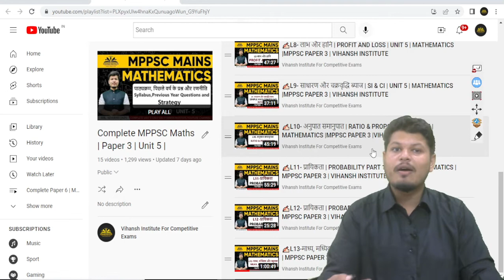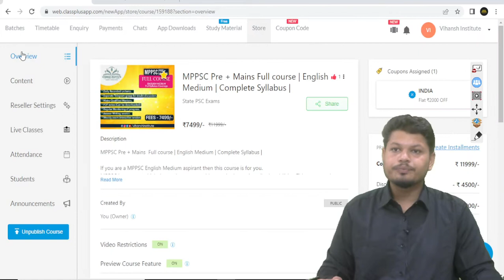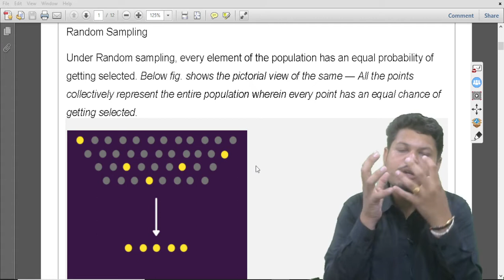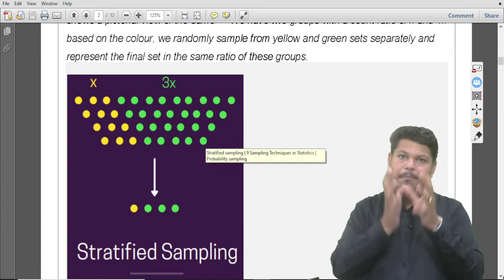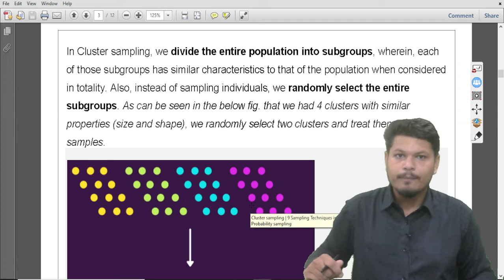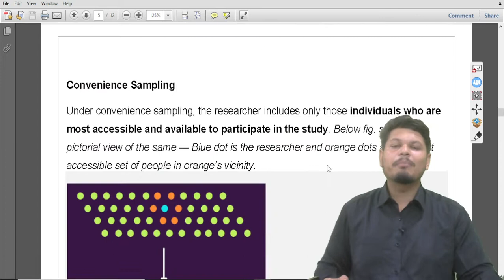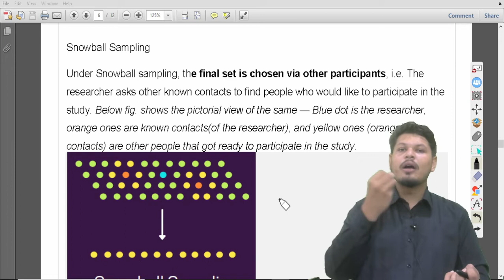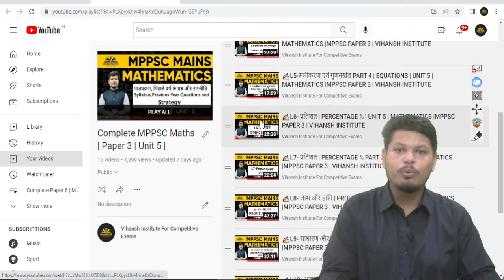✍🏻L14-प्रादर्श के प्रकार | TYPES OF SAMPLING | MATHEMATICS | MPPSC PAPER 3 | VIHANSH INSTITUTE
हिंदी एवं अंग्रेजी माध्यम के मध्य प्रदेश लोक सेवा आयोग परीक्षा ऑनलाइन कोर्से पर ₹2000 की छूट पाने के लिए एप्लीकेशन को डाउनलोड करें।

Vihansh Institute offline centre is now functional at Jabalpur. Do visit for best learning experience.
Address- P325, Sneh Nagar Road, Labour Chowk, Jabalpur.

MPPSC- 8 AM
VYAPAM-8AM
SSC/BANKING-4 PM
UPSC FOUNDATION-4 PM

Vihansh Institute लेकर आ रहा है मध्य प्रदेश लोक सेवा आयोग की मुख्य परीक्षा पेपर 3 की इकाई 5 का संपूर्ण कोर्स जो कि आपको Vihansh Institute की यूट्यूब चैनल पर मिलेगा।
गणित विषय काफी महत्वपूर्ण है जो आपके अंतिम सिलेक्शन के लिए निर्णायक होता है। तो जुड़िए इस लेक्चर सीरीज औरतें गणित विषय को मजबूत करिए और अंतिम सिलेक्शन में अच्छी रैंक हासिल करिए।
UNIT-V
 Numbers and its type, Methods of Unit Measurement, Equations and Factors, Profit loss, Percentage, Simple and Compound Interest, Ratio Proportion.
 Statistics:- Probability, Measurement of Central Tendency (Mean, Mode, Median) and Variance, Types of Sampling.

मध्य प्रदेश लोक सेवा आयोग द्वारा आयोजित करी जाने वाली मुख्य परीक्षा 2021 की तैयारी के लिए Vihansh Institute लेकर आया है "मेंटरशिप प्रोग्राम"।

इस मेंटरशिप प्रोग्राम में आप पाएंगे-
* मुख्य परीक्षा 2019 में चयनित मेंटर्स द्वारा मार्गदर्शन ।
* आपकी सभी टेस्ट कॉपी चयनित मेंटर्स द्वारा चेक की जाएगी ।
* चेक कॉपी अगले टेस्ट से पहले आपको दे दी जाएगी।
* हर अभ्यर्थी को One-to-one  Guidance जूम और वीडियो कॉल से ।
* 24*7 Support on WhatsApp Group.

mppsc maths
mppsc paper 3 unit 5
mppsc mathematics
mppsc paper 3 unit 5 maths
mppsc maths full
mppsc maths full lecture series
mppsc maths english medium
mppsc maths hindi medium
simple and compound interest
simple interest mppsc
mppsc
mppsc 2021
upsc
mppsc answer key
mppsc pre answer key
mppsc
mppsc 2021
mppsc pre
mppsc prelims
mppsc preparation
mppsc update
mppsc answer key
mppsc cut off 2022
mppsc mains
mppsc answer key 2022
mppsc latest news today
mppsc pre cut off
mppsc paper analysis
mppsc 2021 cut off
mppsc prelims 2021
mppsc news
mppsc exam preparation
mppsc final answer key 2022
mppsc final answer key 2021
mppsc final answer key
mppsc final answer sheet
mppsc 2021 answer key
mppsc 2021 answer key set d
mppsc 2021 answer key set c
mppsc 2021 answer key set a
mppsc 2021 answer key set b
mppsc 2021 aayog answer key
mppsc 2021 answer key paper 2
mppsc answer key
mppsc 2021 final answer key
mppsc prelims 2021 answer key
mppsc pre 2021 final answer key
mppsc 2021 pre final answer sheet
mppsc final cut off
mppsc final cut off 2021
mppsc cut off 2021
mppsc
mppsc news today
mppsc update
mppsc ae
mppsc latest news
chauhan academy
mppsc new update
mppsc news
mppsc mains strategy 2021
mppsc mains strategy
mppsc mains strategy 2020
MEAN MEDIAN MODE
MEAN
MEDIAN
MODE
STATISTICS
प्रादर्श के प्रकार
 MPPSC प्रादर्श के प्रकार

MPPSC MAINS MATHS
STATISTICS
 MEASUREMENT OF CENTRAL TENDENCY
MEAN MEDIAN MODE
VARIANCE
TYPES OF SAMPLING
MEAN
MEDIAN
MODE
KENDRIYA PRAVARTI
MADHYA
MADHYIKA
BAHULAK
केंद्रीय प्रवृत्ति
माध्य
बहुलक
mpgk
mppsc maths
kapil pawar
types of sampling
प्रादर्श के प्रकार
प्रादर्श के प्रकार MPPSC
TYPES OF SAMPLING PAPER 3 UNIT 5 MPPSC